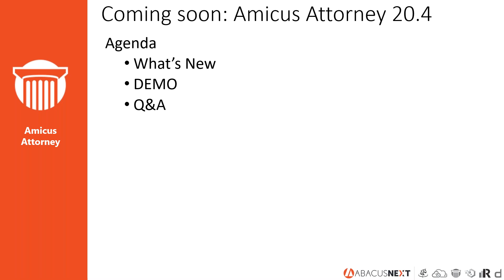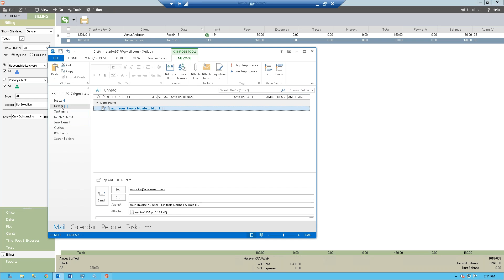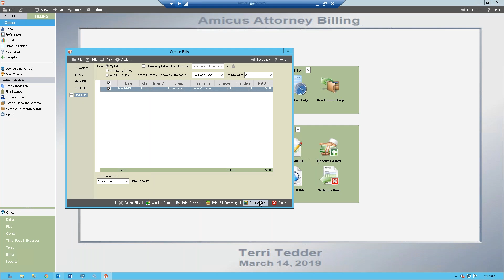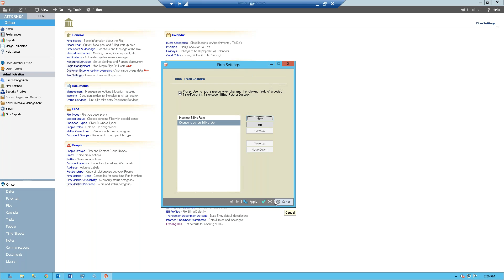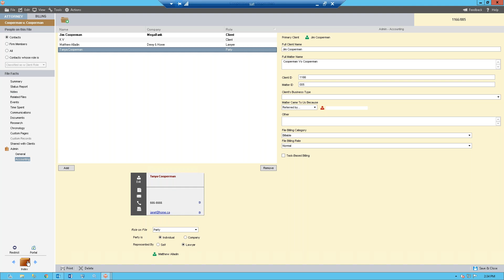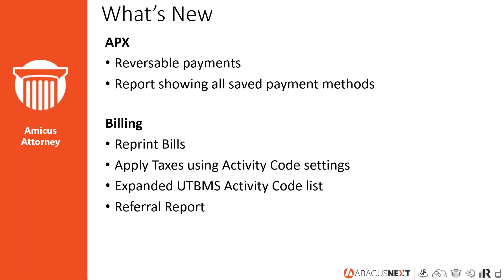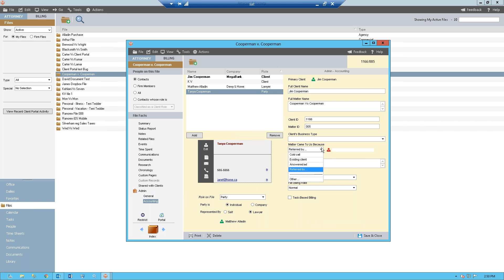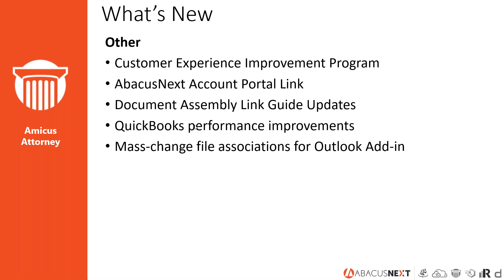What’s New in Amicus Attorney v20 4